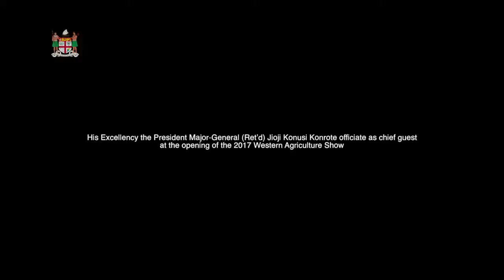His Excellency the President opens 2017 Western Agriculture Show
His Excellency the President Major-General (Ret’d) Jioji Konusi Konrote officiated as chief guest at the opening of the 2017 Western Agriculture Show, at Koroivolu Park, Nadi